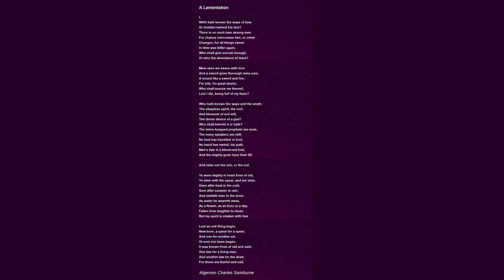A Lamentation by Algernon Charles Swinburne - Poem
A Lamentation by Algernon Charles Swinburne

I.

    Who hath known the ways of time

    Or trodden behind his feet?

    There is no such man among men.

    For chance overcomes him, or crime

    Changes; for all things sweet

    In time wax bitter again.

    Who shall give sorrow enough,

    Or who the abundance of tears?

    Mine eyes are heavy with love

    And a sword gone thorough mine ears,

    A sound like a sword and fire,

    For pity, for great desire;

    Who shall ensure me thereof,

    Lest I die, being full of my fears?

    Who hath known the ways and the wrath,

    The sleepless spirit, the root

    And blossom of evil will,

    The divine device of a god?

    Who shall behold it or hath?

    The twice-tongued prophets are mute,

    The many speakers are still;

    No foot has travelled or trod,

    No hand has meted, his path.

    Man’s fate is a blood-red fruit,

    And the mighty gods have their fill

    And relax not the rein, or the rod.

    Ye were mighty in heart from of old,

    Ye slew with the spear, and are slain.

    Keen after heat is the cold,

    Sore after summer is rain,

    And melteth man to the bone.

    As water he weareth away,

    As a flower, as an hour in a day,

    Fallen from laughter to moan.

    But my spirit is shaken with fear

    Lest an evil thing begin,

    New-born, a spear for a spear,

    And one for another sin.

    Or ever our tears began,

    It was known from of old and said;

    One law for a living man,

    And another law for the dead.

    For these are fearful and sad,

    Vain, and things without breath;

    While he lives let a man be glad,

    For none hath joy of his death.

II.

    Who hath known the pain, the old pain of earth,

    Or all the travail of the sea,

    The many ways and waves, the birth

    Fruitless, the labour nothing worth?

    Who hath known, who knoweth, O gods? not we.

    There is none shall say he hath seen,

    There is none he hath known.

    Though he saith, Lo, a lord have I been,

    I have reaped and sown;

    I have seen the desire of mine eyes,

    The beginning of love,

    The season of kisses and sighs

    And the end thereof.

    I have known the ways of the sea,

    All the perilous ways,

    Strange winds have spoken with me,

    And the tongues of strange days.

    I have hewn the pine for ships;

    Where steeds run arow,

    I have seen from their bridled lips

    Foam blown as the snow.

    With snapping of chariot-poles

    And with straining of oars

    I have grazed in the race the goals,

    In the storm the shores;

    As a greave is cleft with an arrow

    At the joint of the knee,

    I have cleft through the sea-straits narrow

    To the heart of the sea.

    When air was smitten in sunder

    I have watched on high

    The ways of the stars and the thunder

    In the night of the sky;

    Where the dark brings forth light as a flower,

    As from lips that dissever;

    One abideth the space of an hour,

    One endureth for ever.

    Lo, what hath he seen or known,

    Of the way and the wave

    Unbeholden, unsailed-on, unsown,

    From the breast to the grave?

    Or ever the stars were made, or skies,

    Grief was born, and the kinless night,

    Mother of gods without form or name.

    And light is born out of heaven and dies,

    And one day knows not another’s light,

    But night is one, and her shape the same.

    But dumb the goddesses underground

    Wait, and we hear not on earth if their feet

    Rise, and the night wax loud with their wings;

    Dumb, without word or shadow of sound;

    And sift in scales and winnow as wheat

    Men’s souls, and sorrow of manifold things.

III.

    Nor less of grief than ours

    The gods wrought long ago

    To bruise men one by one;

    But with the incessant hours

    Fresh grief and greener woe

    Spring, as the sudden sun

    Year after year makes flowers;

    And these die down and grow,

    And the next year lacks none.

    As these men sleep, have slept

    The old heroes in time fled,

    No dream-divided sleep;

    And holier eyes have wept

    Than ours, when on her dead

    Gods have seen Thetis weep,

    With heavenly hair far-swept

    Back, heavenly hands outspread

    Round what she could not keep,

    Could not one day withhold,

    One night; and like as these

    White ashes of no weight,

    Held not his urn the cold

    Ashes of Heracles?

    For all things born one gate

    Opens, no gate of gold;

    Opens; and no man sees

    Beyond the gods and fate.